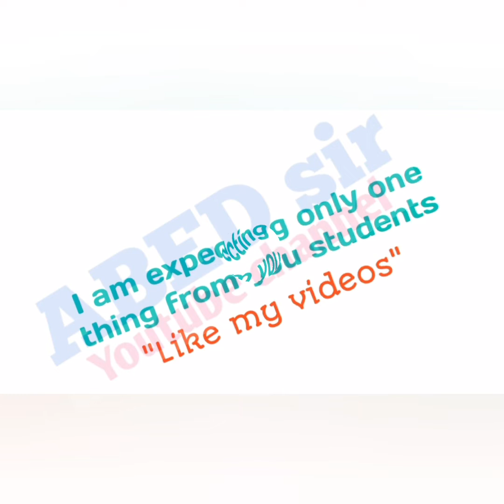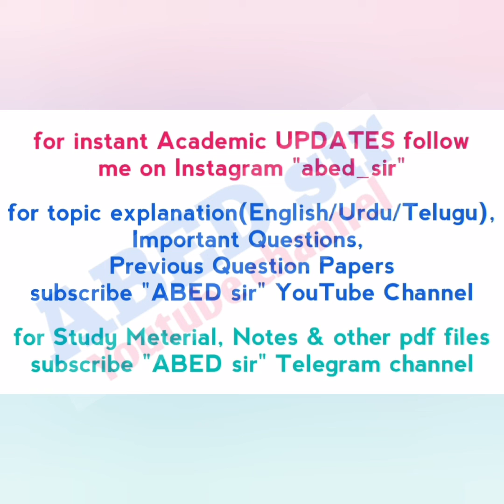Chemistry | Paper VII | Bsc 6th Semester | Previous Question Paper Nov/Dec 2021 | OU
ABED sir
Knowledge is Wealth